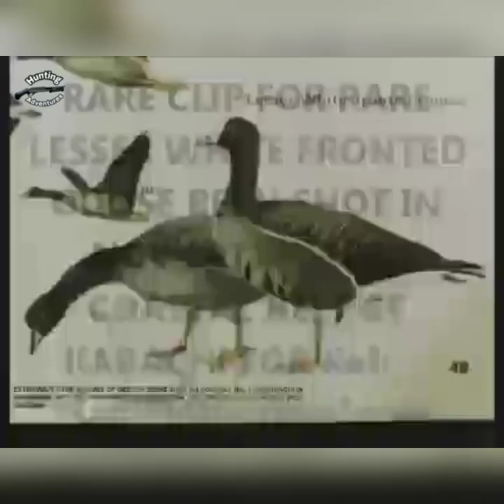A shot Documentary on Lesser white fronted Goose . Hunted at Karachi coastal belt.